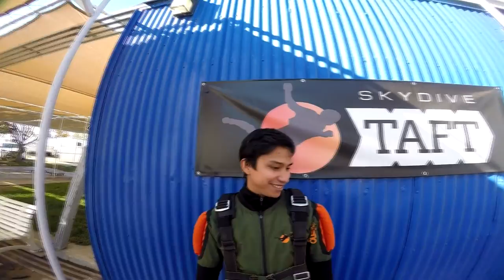Elisandra De Leon Skydive Taft.